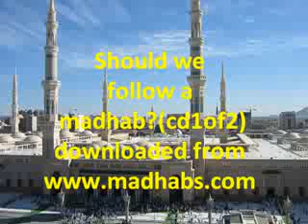Should we follow a madhab? Part6/8 of CD1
Lecture given by Shaykh Hasan Ali on difference of opinion and on following a madhab.
"With every Muslim now a proud mujtahid, and with taqlid dismissed as a sin rather than a humble and necessary virtue, the divergent views which caused such pain in our early history will surely break surface again. Instead of four madhhabs in harmony, we will have a billion madhhabs in bitter and self-righteous conflict. No more brilliant scheme for the destruction of Islam could ever have been devised." - Abdal-Hakim Murad